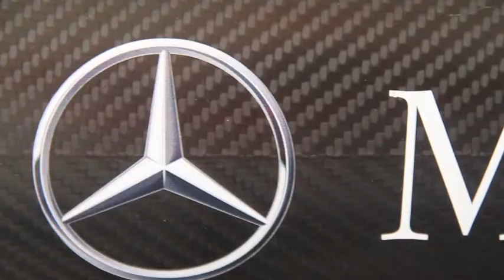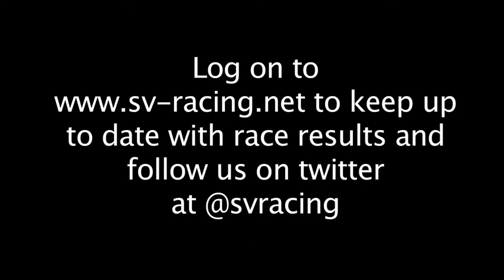Sino Vision Racing - Snetterton Testing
Video of SVR testing at Snetterton as they get ready for the races to come.
You get to see the drivers, cars and what it takes to get ready for the season.